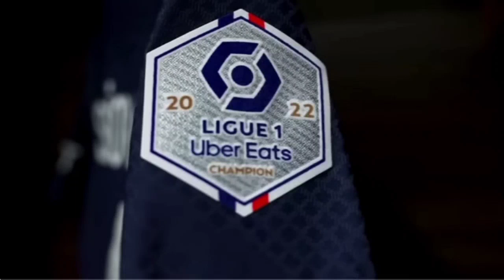Reaksi MLONGO Al Khelaifi ‼️Sebut Messi Adalah Alien Planet Lain ? - Mau Dijadikan Kapten ?? 🤔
WAJIB BACA ‼️

MAROKO VS KROASIA CROATIA
WINNER WORLD CUP 2022 QATAR